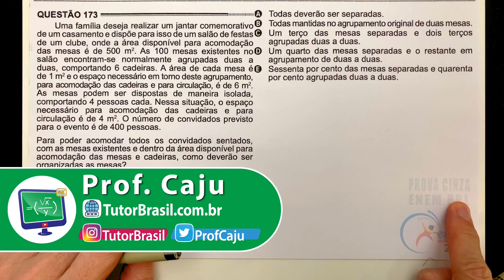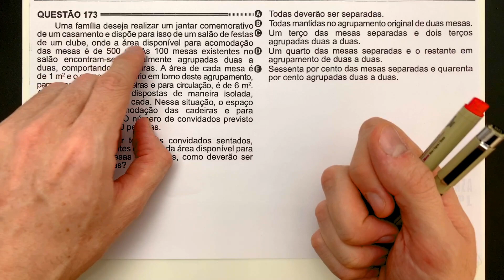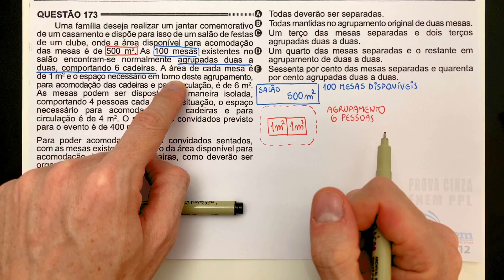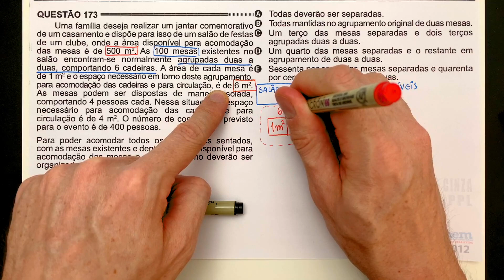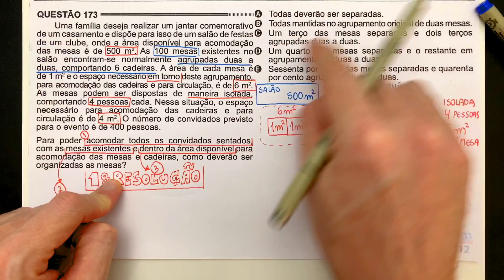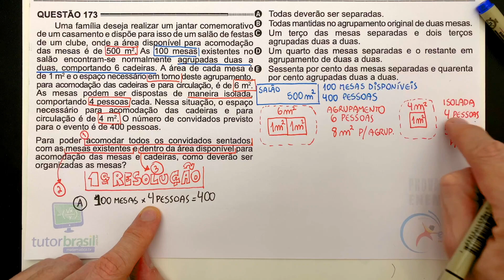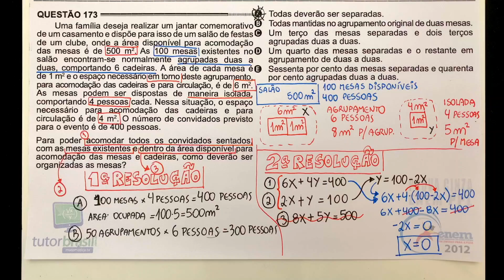[ENEM 2012 PPL] 173 📓 ÁLGEBRA Uma família deseja realizar um jantar comemorativo de um casamento e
Uma família deseja realizar um jantar comemorativo de um casamento e dispõe para isso de um salão de festas de um clube, onde a área disponível para acomodação das mesas é de 500 m². As 100 mesas existentes no salão encontram-se normalmente agrupadas duas a duas, comportando 6 cadeiras. A área de cada mesa é de 1 m² e o espaço necessário em torno deste agrupamento, para acomodação das cadeiras e para circulação, é de 6 m². As mesas podem ser dispostas de maneira isolada, comportando 4 pessoas cada. Nessa situação, o espaço necessário para acomodação das cadeiras e para circulação é de 4 m². O número de convidados previsto para o evento é de 400 pessoas.
Para poder acomodar todos os convidados sentados, com as mesas existentes e dentro da área disponível para acomodação das mesas e cadeiras, como deverão ser organizadas as mesas?

Problema sobre Álgebra

Questão 173 da Prova Cinza - ENEM 2012 PPL